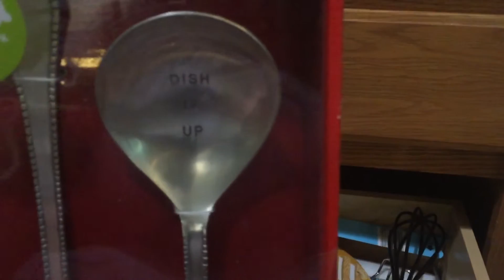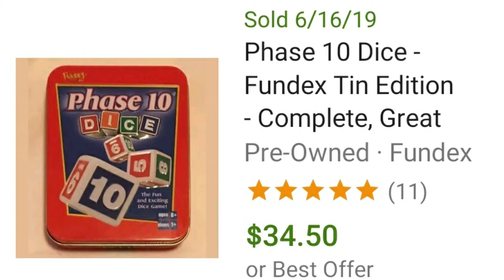How to Make Quick Cash Online!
In this video we detail our methods for finding hidden value in items around the house while we minimize & declutter!